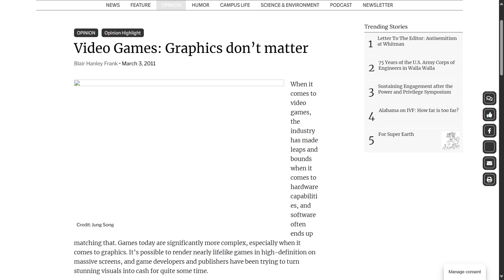Do Good Graphics Actually Matter?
Graphics have always been an easy way to compare the quality of title, but there are some who question whether good graphics even matter. With this video I wanted to kind of pay tribute to the importance of good graphics in games.

00:00 - Intro
00:57 - Realistic Graphics
07:55 - Art Style
11:53 - Final Thoughts